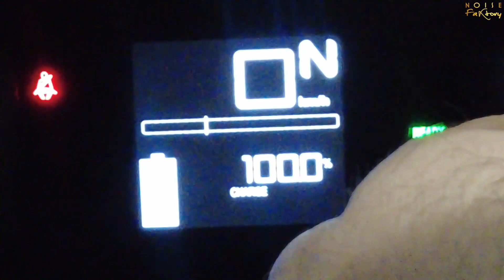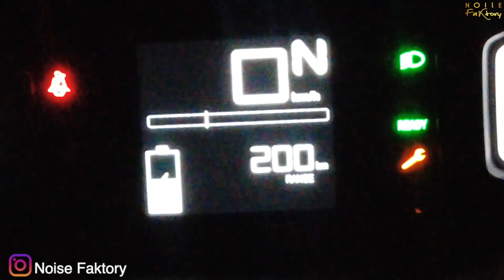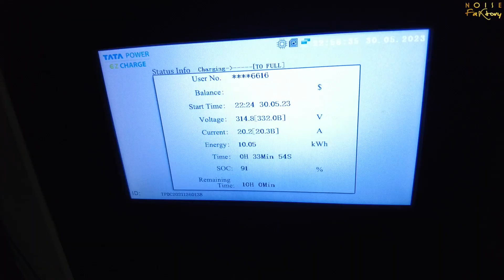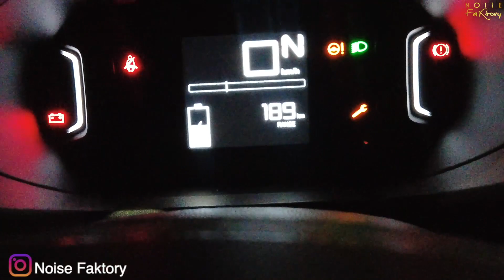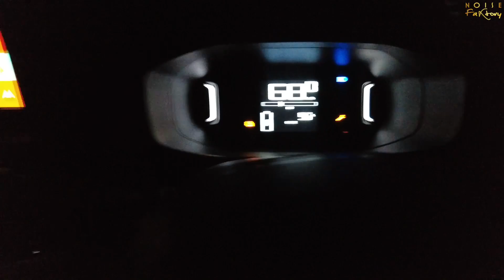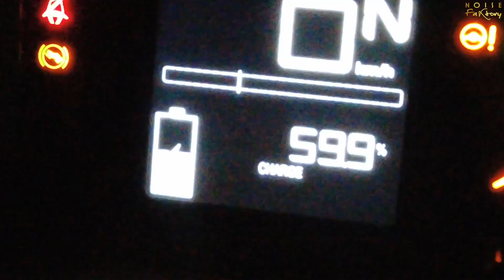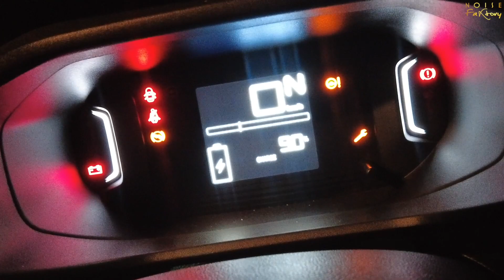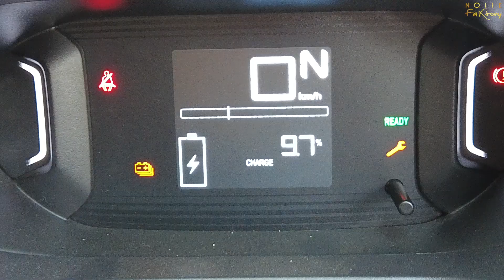Hyderabad To Pune Return Journey - We Got 300 KMS Range In Citroen EC3 EV - Noise Faktory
About this vlog :- In our last video we travelled from Pune To Hyderabad.
This video is a return journey from Hyderabad To Pune and we got mind blowing range in Citroen EC3 EV.

300 Kms Range In Citroen EC3
Noise Faktory electric cars